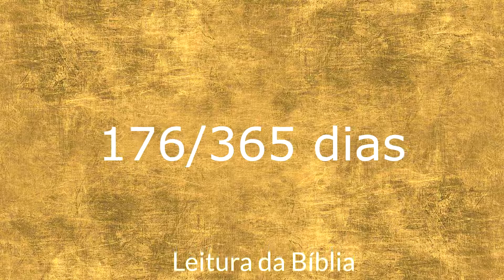Leitura da Bíblia em 365 dias + Devocional 176º dia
176/365 - Livro Jó 3-4; Atos 7:44-60
Devocional: Vale a pena
Leitura - 1 Coríntios 15:30-38
"Agora é a hora de investir na eternidade."

Quer conhecer?

Quer conhecer?